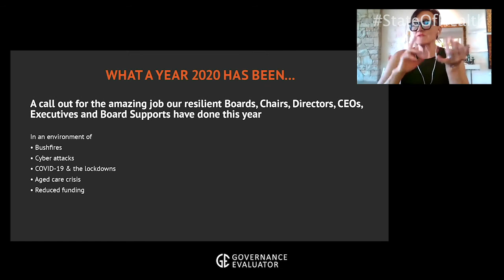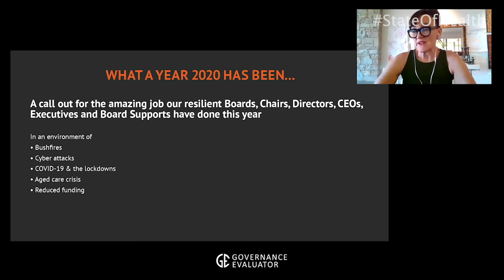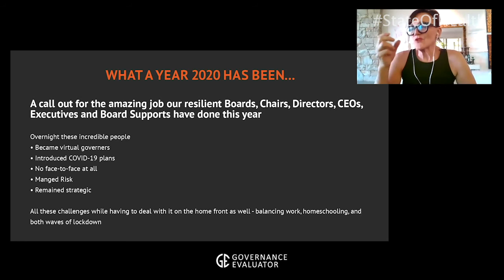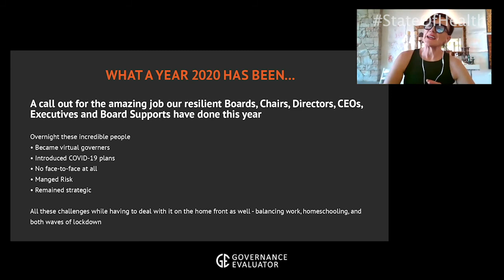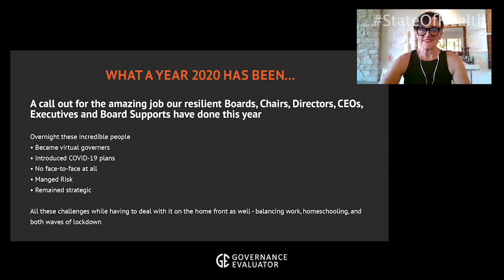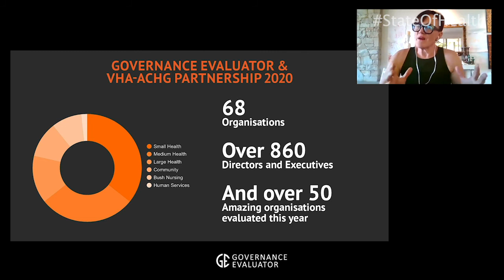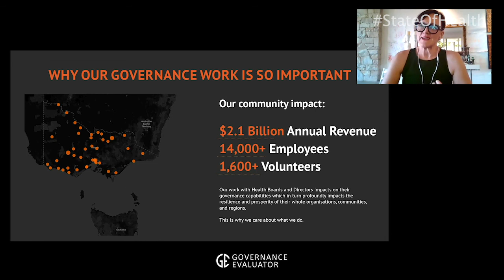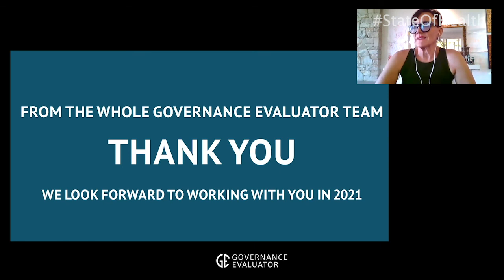State of Health - Day 4, Ready for 2021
Are you ready for 2021? Day 4 of the StateOfHealth event focused on exploring change, community & other key priorities as we head into 2021 with
- Welcome from our Deputy Chair Trevor Adem
- Live discussion with changemaker and community builder Zione Walker-Nthenda hosted by Tom Symondson
- A live reflection on opportunities for 2021 by Aisha Mansfield, Aware Super Emerging Leaders Scholarship Recipient.
- An update from our partner Governance Evaluator with Fiona Mercer